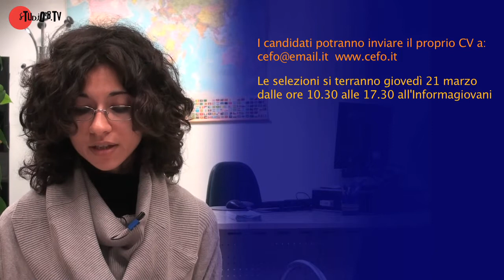Infogiovani marzo 2013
Le notizie dall'Informagiovani di Milano per il mese di marzo 2013.